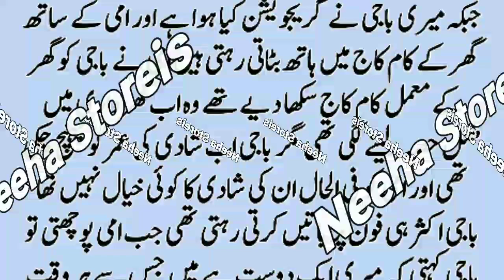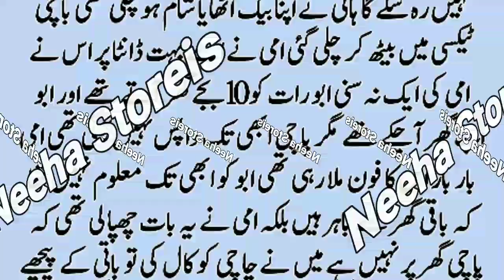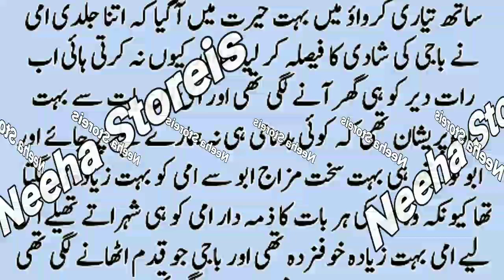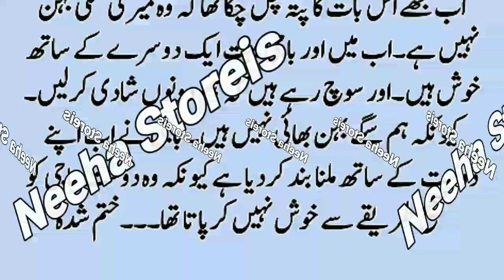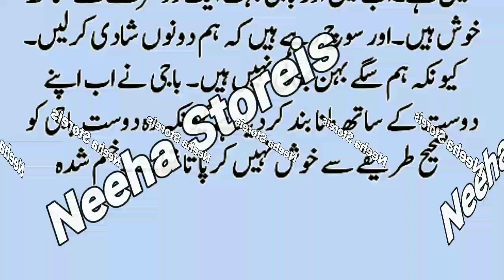Mery Abu bank main job karty hain || An Emotional Sabak Amoz Wakia